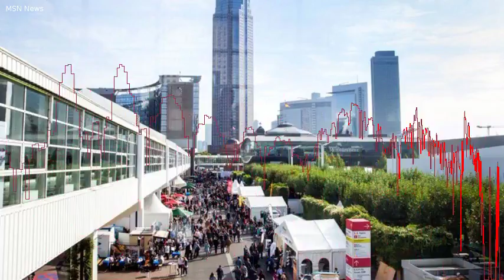Future Now, il 67&#176; Salone di Francoforte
Future Now, il 67 Salone di FrancoforteAncora una volta gli assenti hanno torto.  Perch al Salone di Francoforte 2017, i cui stand si aprono oggi per gli addetti del settore, c lautomobile del futuro.  Ma attenzione, un futuro vicinissimo, che vedremo allinizio del prossimo decennio.  E i costruttori auto che hanno deciso di non venire lasciano credere che sui grandi temi dellauto connessa e a guida autonoma non sono ancora pronti. Future Now.  Il titolo della 67 edizione dellInternational Autoshow di Francoforte (dal 14 al 24 settembre)  gi un programma.